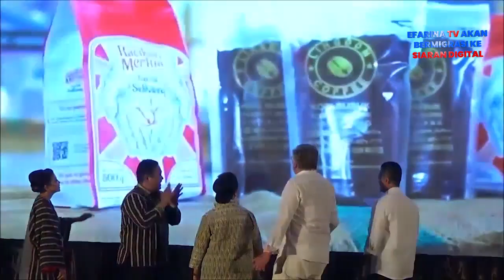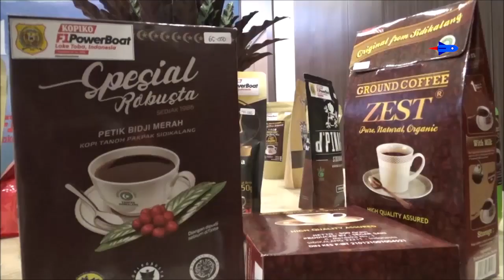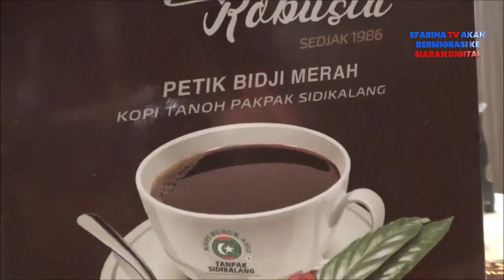Kopi Kapsul Sidikalang Resmi Dipasarkan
Kopi Kapsul Sidikalang terobosan Bupati Dairi, Eddy Keleng Ate Berutu, resmi dipasarkan ke seluruh nusantara. Hal tersebut ditandai dengan launching kopi kapsul di moment F1 Powerboat di Balige, Sumatera Utara.